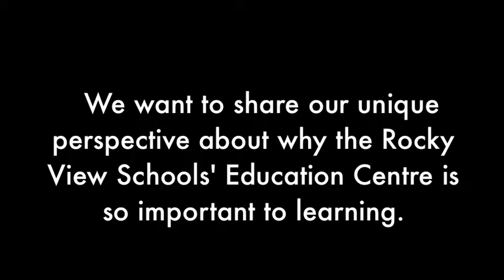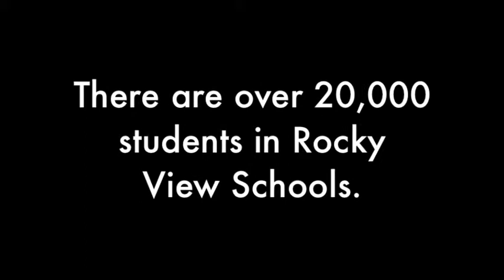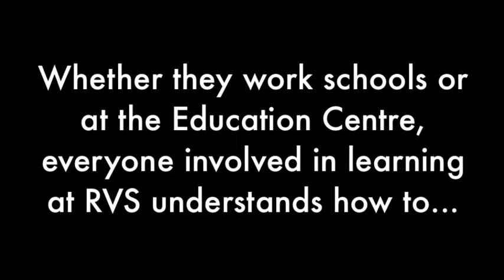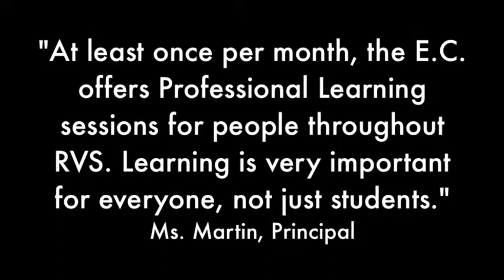The RVS Education Centre - Students' Perspective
Produced by Grade three and four students from Herons Crossing School, this video shares student perspectives on the time they spent attending school at the RVS Education Centre while their school building was being completed.